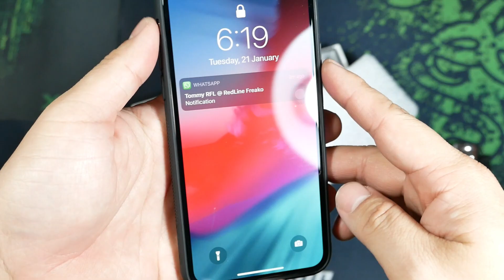Nilkin Gradient twinkle iphone XS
semoga videonya berguna huys.